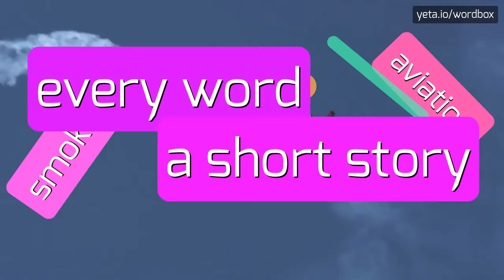CHENGO - HOW TO PRONOUNCE IT!?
Watch how to say and pronounce "chengo"!